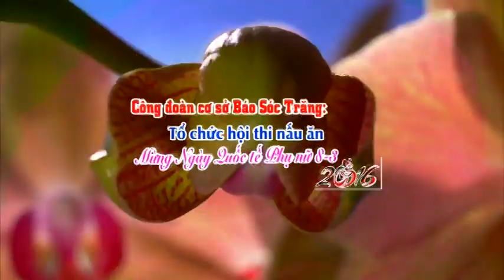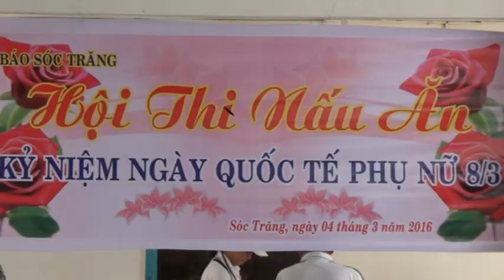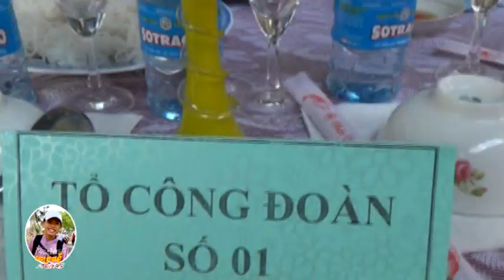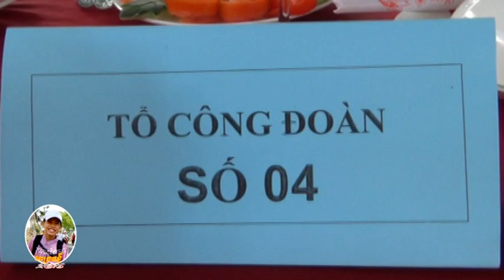TP - HOI THI NAU AN - BAO SOC TRANG 2016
Hội thi được tổ chức vào ngày 4-3-2016.